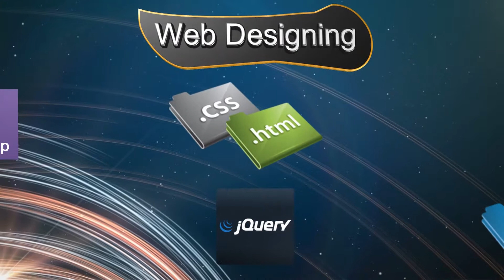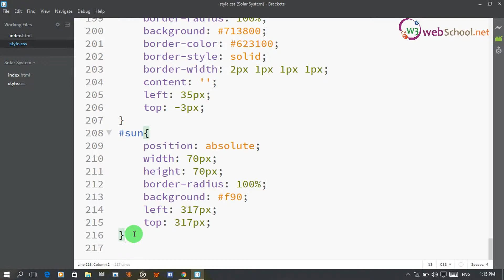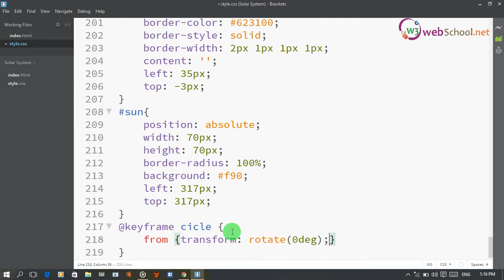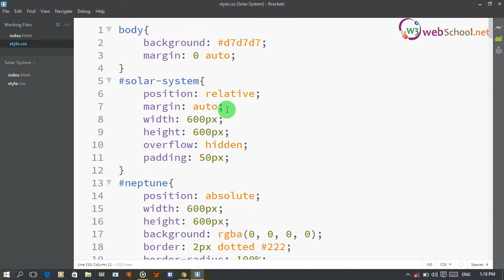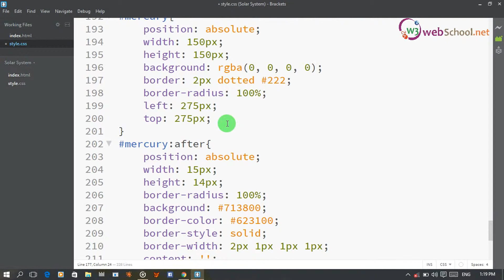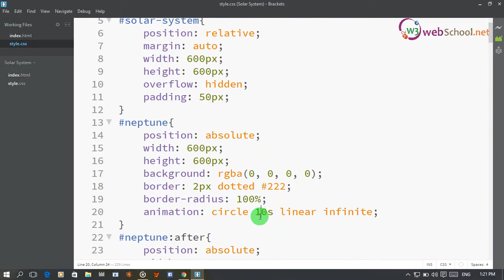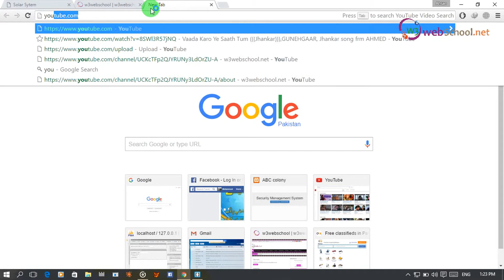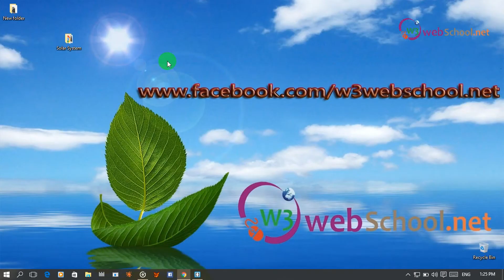34. CSS / CSS3 tutorials with projects urdu hindi Project 2 Solar system (part 5)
In this video we will complete our project that is solar system.